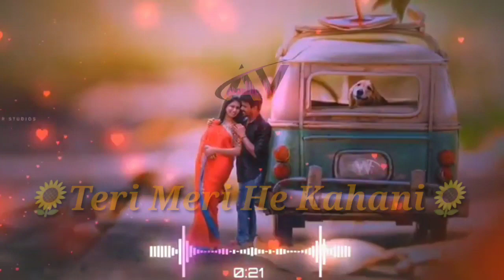Teri Meri Kahani Ringtone 2019 most popular song